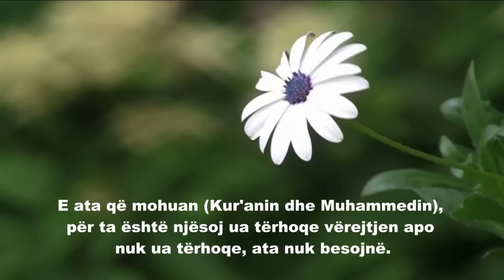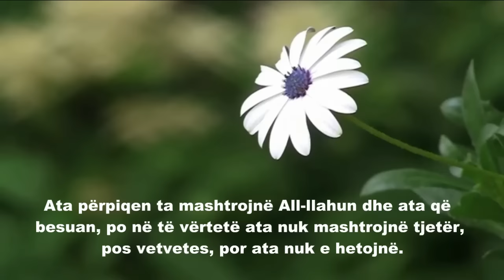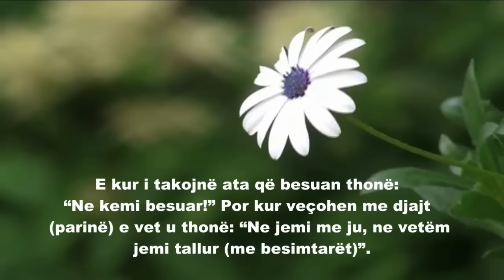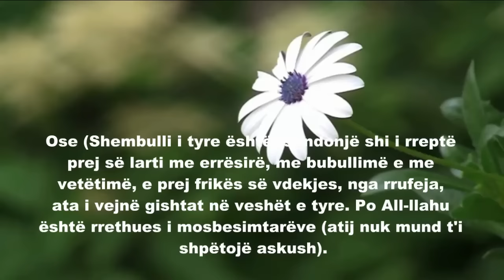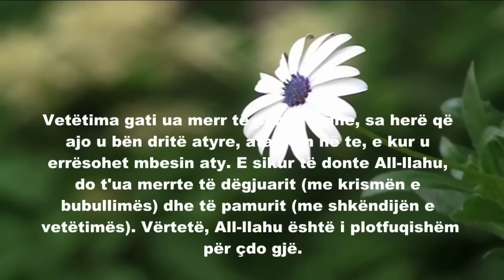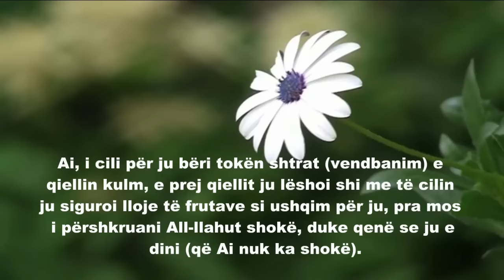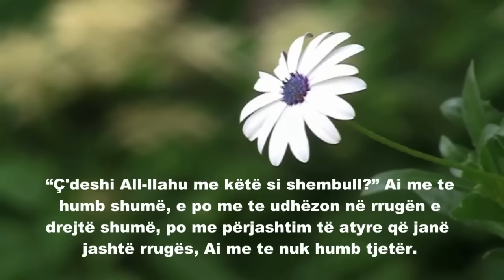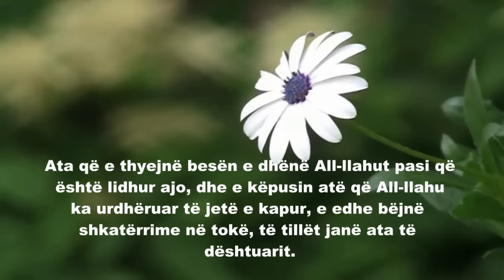Sureja El - Bekare - Fahd El Kanderi recitimim mahnitshem ( me titra shqip)